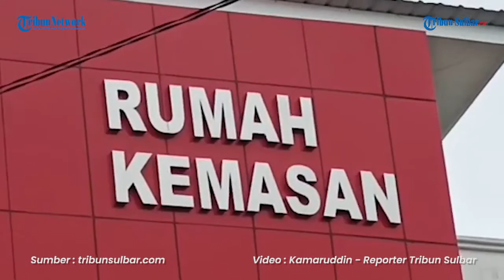Sedot Anggaran Rp 2,2 Miliar, Rumah Kemasan Milik Pemkab Polman Belum Beroperasi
TRIBUN-SULBAR.COM, POLMAN - Proyek rumah kemasan milik pemerintah Kabupaten Polewali Mandar (Polman) telah rampung namun belum beroperasi.
Rumah kemasan yang berada di Jl. Andi Depu, Kelurahan Lantora, Kecamatan Polewali, Kabupaten Polman itu terpantau sepi, Senin, (10/10/2022).